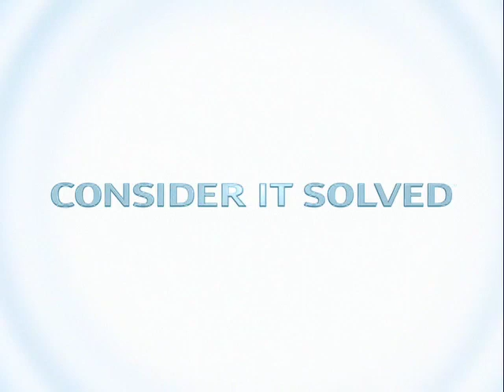Emerson Helps Brings Back Petrochemical Production to Downtown Rio de Janeiro After Two Decades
Emerson is working with Petrobras for the country’s largest petrochemical operation.

This TV spot is from the "It's Never Been Done Before" extension of Emerson's "Consider It Solved" advertising campaign and spotlights the innovative engineering solutions Emerson is doing for Rio de Janeiro. When Petrobras needed a company that would help not only reduce the country’s reliance on foreign imports, but also design and engineer the process control and automation systems the choice was clear.   When Emerson takes up the challenge, "It's Never Been Done Before" simply becomes "Consider It Solved."

Stay up to date with Emerson.